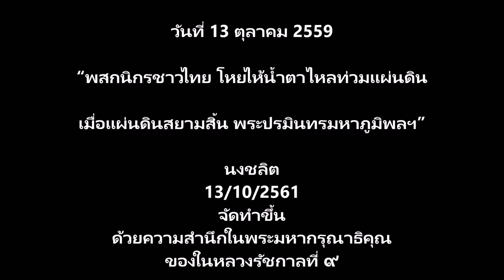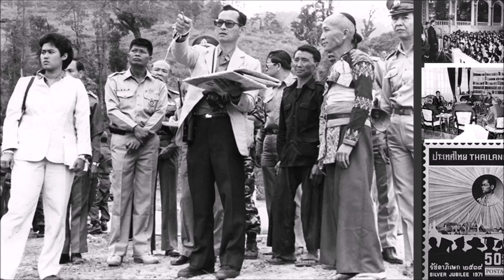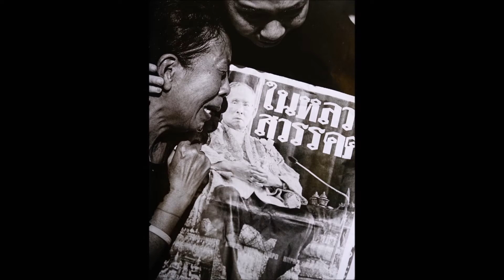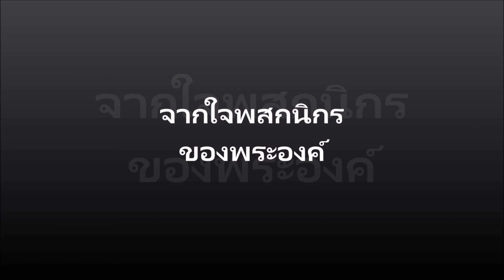คิดถึงในหลวง รัชกาลที่ ๙ ภาค 2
ผมเอาวีดีโอที่ผมเคยทำเกี่ยวกับในหลวงรัชกาลที่ ๙
มาต่อกันสองวีดีโอ ทำขึ้นมา
ดูให้สมกับความคิดถึงคุณความดีของท่านที่มีต่อปวงชนชาวไทย
รูปอาจจะซ้ำ แต่สำหรับผม รูปในหลวงดูแล้วดูอีกได้ ไม่มีเบื่อ

13/10/63/20.08

“ใจของตนไทยใหญ่กว่ามือถือ”

ผมได้ยินคำนี้ในทีวี
คำนี้น่าจะแทนใจ
คนไทยรุ่นเรา ที่รักในหลวง
ไม่ต้องไปกลัวมัน
พวกอันธพาลมือถือทั้งหลาย
พวกไร้ดียงสา
ผมเชื่อว่า พวกนี้ไม่มีอนาคตที่ดี
เพราะเนรคุณต่อแผ่นดิน